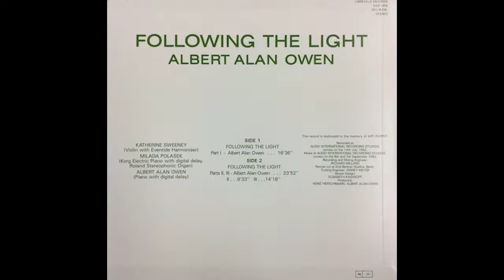Albert Alan Owen Following The Light Following the Light Part 2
Albert Alan Owen-Following The Light
2,800 JPY

1982年にイギリスのライブラリー系レーベルに残された激レア名作の再発盤。ポストクラシカルミーツエレクトロニクスなA面が最高です。(naka)

This is a reissue of a very rare masterpiece left on a British library label in 1982. The post-classical meets electronic A-side is the best. (naka)